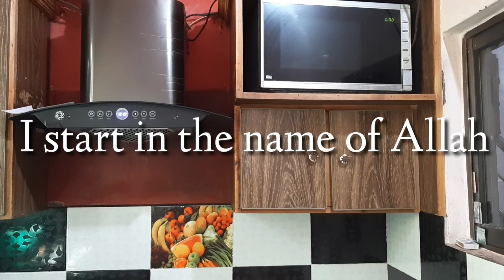Tasty chicken curry | how to make homemade chicken curry#| chicken shorba| Abroo's kitchen